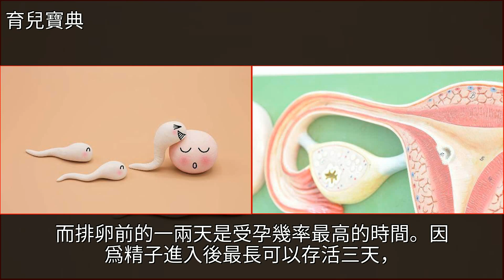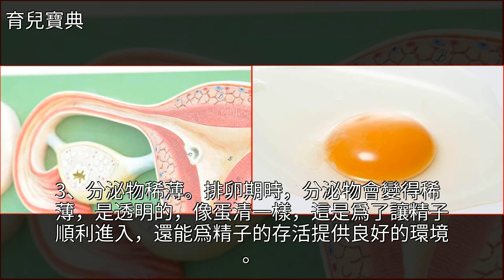如何判斷排卵期？不用算日子，不用買試紙，這個方法簡單好用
如何判斷排卵期？不用算日子，不用買試紙，這個方法簡單好用懷孕,備孕,孕產,育兒如何判斷排卵期？不用算日子，不用買試紙，這個方法簡單好用懷孕 備孕 孕產 育兒